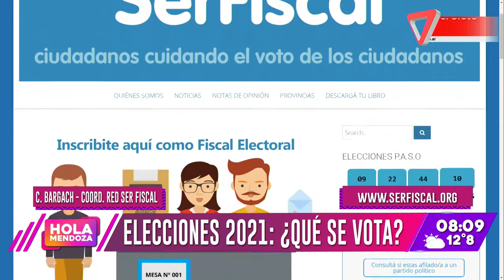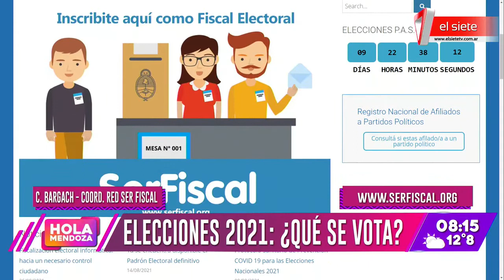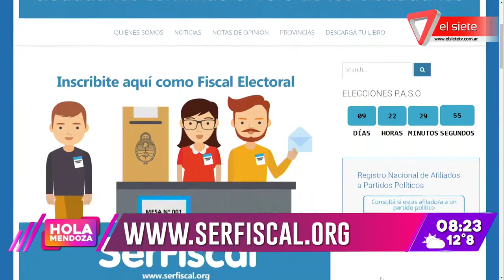Elecciones 2021: ¿Qué se vota?